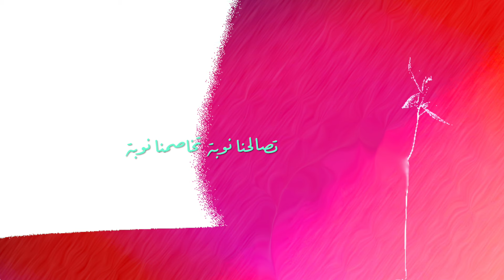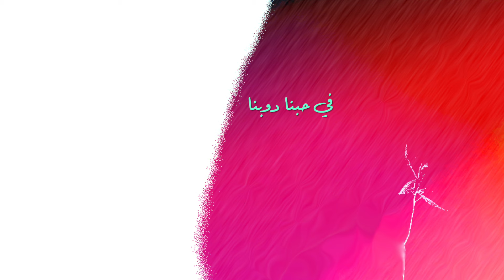Wael Sami Elkholy | Ya Wad Ya Tayeb | يا واد يا طيب | وائل سامي الخولي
يا واد يا طيب

كلمات: منتصر حجازي               Text: Montasser Hegazy
موسيقى وغناء: وائل سامي الخولي          Music: Wael Sami Elkholy
ميكس و ماستر: بيورن ماير          Mix&Master: Björn Meyer

BeSphinx©

Lyrics Translation:
Oh dear, oh kind soul, You, with a heart so pure and whole,
If dreams fade, the future is near,
The sun will rise, dispelling all fear,
Tomorrow, a lover with songs to recite,
Healing our wounds, singing with delight,
Oh dear, oh, kind soul.

Oh dear, don't be upset if its light fades,
Its lanterns and birds have joined our parades,
Life reconciles, and then it disagrees,
Sometimes in harmony, other times with unease.
It says, "repent," we reply, "alright, let it be“

Oh dear, oh kind soul, your heart is belief,
Embracing our joys, cherishing our devotion,
As our hearts become apparent, we accept our share,
With passion, we dive; in our hearts, it's laid bare,